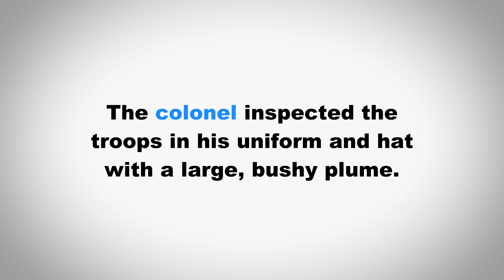How to Pronounce Colonel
In this video we learn how to pronounce "Colonel" and use it in a sentence.